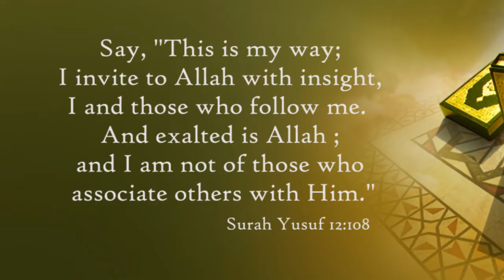Day 1 l Introduction by Shaykh Dr R K Noor Mohammad Madani